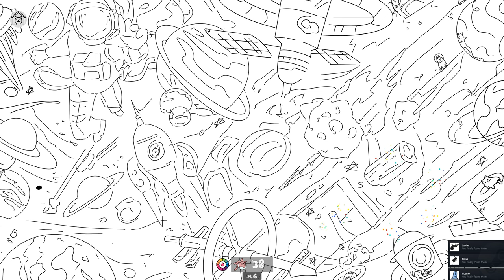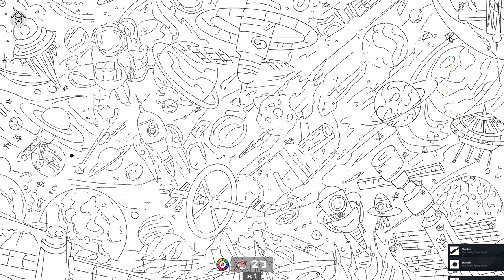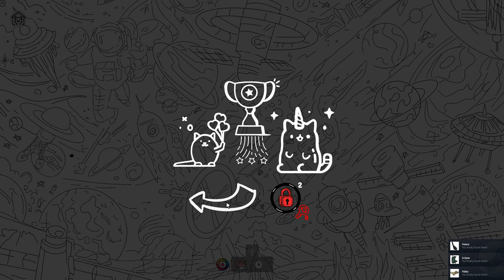100 Space Cats - Hidden Object Game